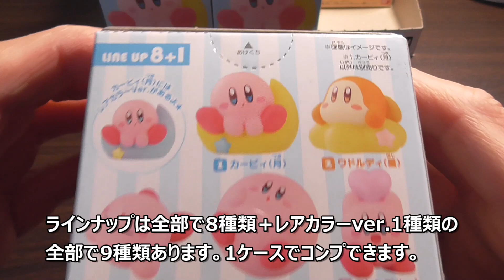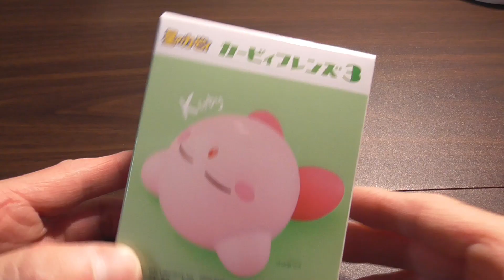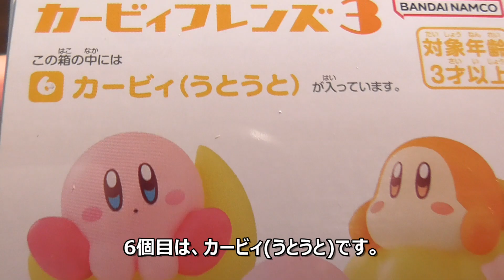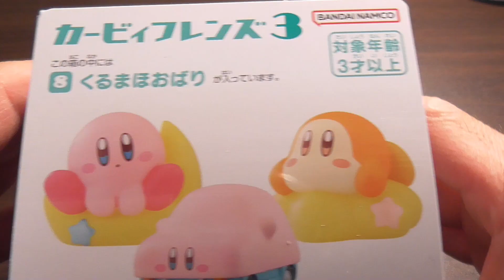星のカービィ カービィフレンズ3をご紹介いたします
こんにちは。庶民派お父さんです。よろしくお願いいたします。今回は、星のカービィ カービィフレンズ3をみていきたいと思います。カービィフレンズ3は、1個385円(税込み)となっています。手のひらサイズのかわいいカービィの人形となっていますので、ぜひ、ご覧になっていただいて、購入する際の参考にしてくださいね。